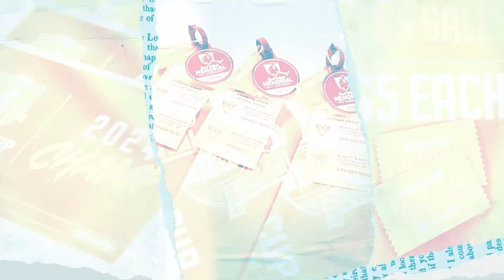2024 Neal Whyte Memorial Golf Tournament